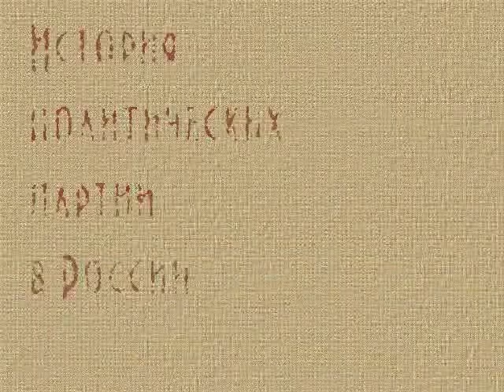История политических партий в России (ч.34)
Эсеры от Февраля к Октябрю. Возрождение партии социалистов-революционеров весной 1917-го года.